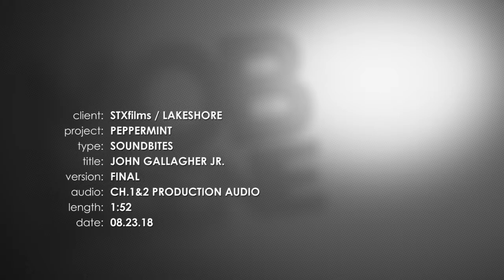Peppermint Movie Behind The Scenes Interview With John Gallagher Jr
Go behind the scenes of Peppermint movie interview with John Gallagher Jr.

Peppermint is an action thriller which tells the story of young mother Riley North (Jennifer Garner) who awakens from a coma after her husband and daughter are killed in a brutal attack on the family. When the system frustratingly shields the murderers from justice, Riley sets out to transform herself from citizen to urban guerilla. Channeling her frustration into personal motivation, she spends years in hiding honing her mind, body and spirit to become an unstoppable force -- eluding the underworld, the LAPD and the FBI -- as she methodically delivers her personal brand of justice.

When Riley North's (Jennifer Garner) husband and daughter are killed in a drive-by shooting on her daughter's birthday by members of a cartel and the killers walk free owing to corrupt officials on the cartel's payroll, she takes matters into her own hands and seeks vigilante justice against those who destroyed her life.

Cast
    Jennifer Garner as Riley North
    John Gallagher Jr.[5] as Carmichael
    John Ortiz[6] as Moises
    Method Man[7] as Agent Barker
    Richard Cabral[5]
    Annie Ilonzeh[6] as Inman
    Juan Pablo Raba[6]
    Tyson Ritter as Sam[8]
    Pell James[9] as Peg
    Chris Johnson as Mickey[10]
    Kyla Drew[6] as Maria
    Cailey Fleming as Carly[10]